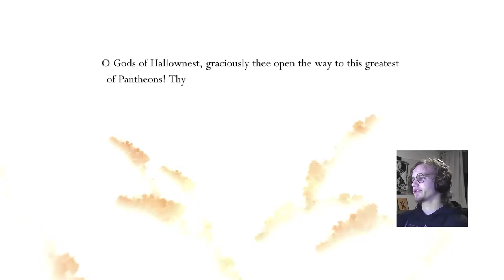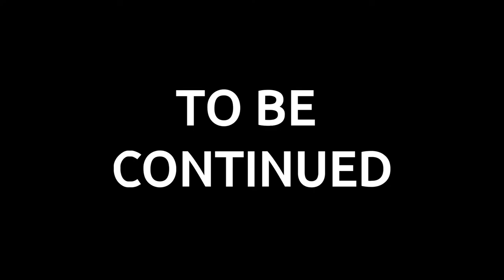PANTHEON OF THE KNIGHT #1 | Hollow Knight: Road to 112% Episode 28